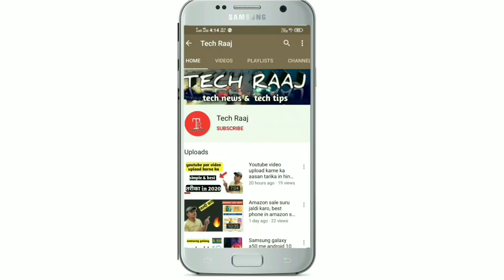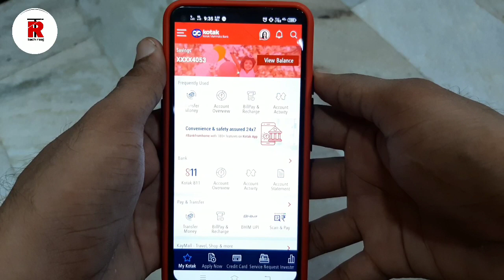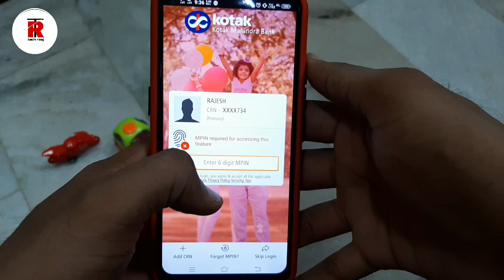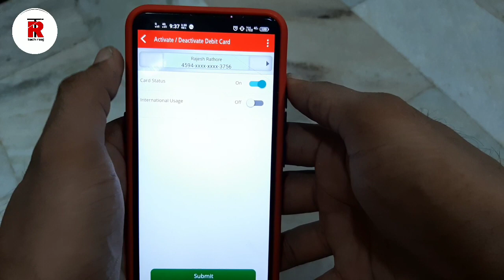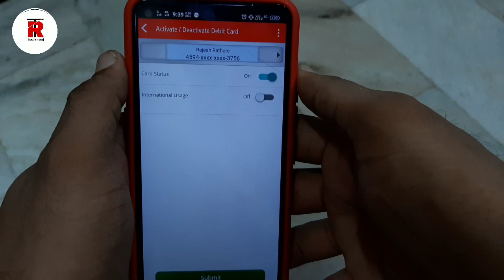How to activate & deactivate kotak mahindra bank debit card 2020 🔥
Dosto es video me maine apko bataya h ki kaise aap apne kotak bank debit card ko block and unblock kr skte ho agr kisi wajah se aap block ya unblock krna chahte ho to